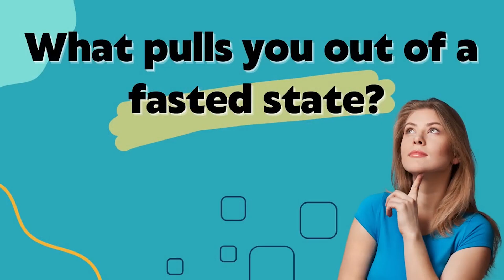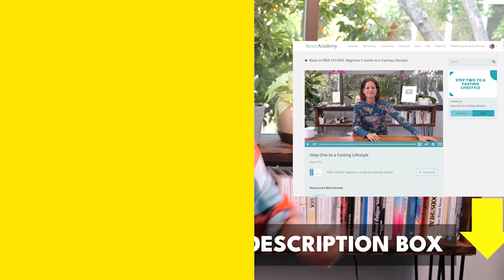What Really Breaks A Fast? (The Complete Guide) | Dr. Mindy Pelz